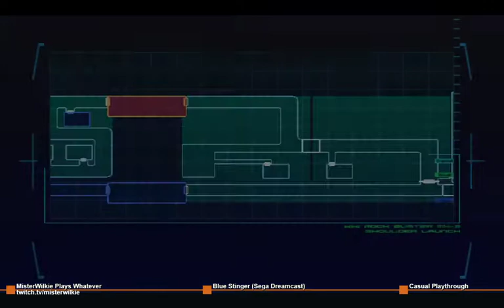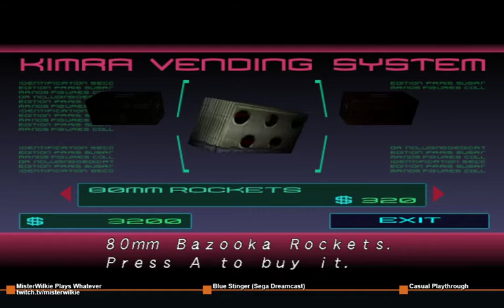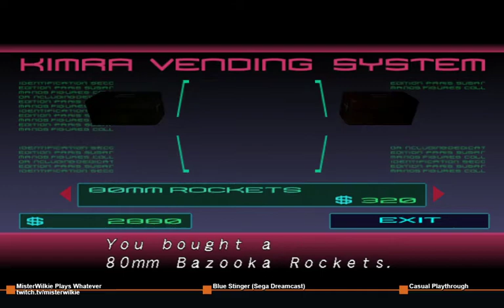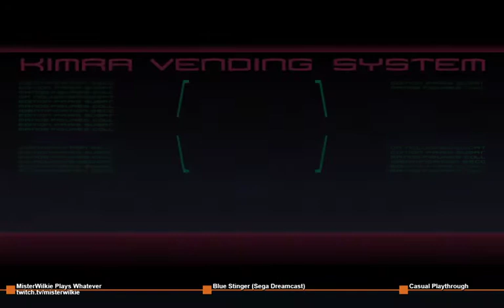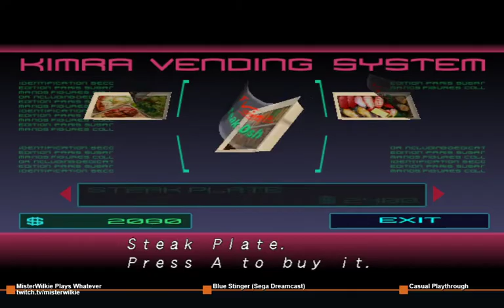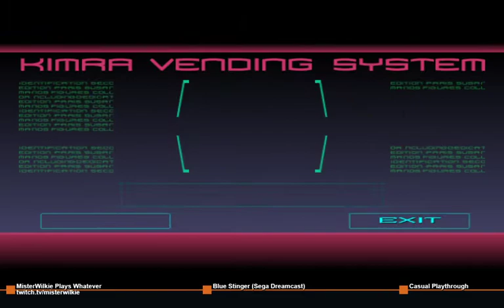Blue Stinger (Sega Dreamcast) Ep 3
Casual playthough. Lots of fun